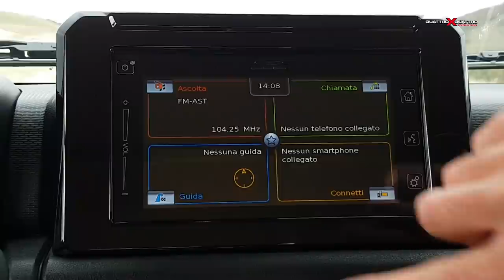Suzuki Jimny 2019 - Hard off road test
Abbiamo messo veramente alla frusta la nuova Jimny 1.5 5MT!
Il servizio completo nel numero 23 di dicembre - gennaio di QuattroxQuattro XEvolution.

Tester: Giancarlo Tiberi
Video e montaggio:  Antonio Papalia
Testo e foto: Francesco Fatichenti